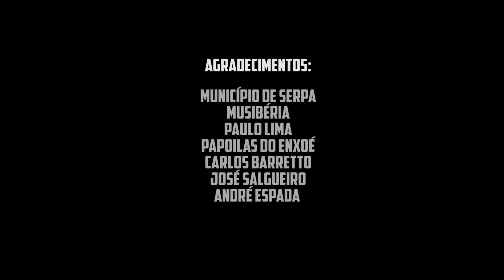O GAJO - Em estúdio com as Papoilas do Enxoé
Imagens captados durante as gravações do disco de colaboração entre O GAJO e o Rancho de cantares Alentejanos "As Papoilas do Enxoé".
O estúdio é o Musibéria em Serpa e o técnico é o André Escada.
No Contrabaixo está o Carlos Barretto e na percussão o José Salgueiro.